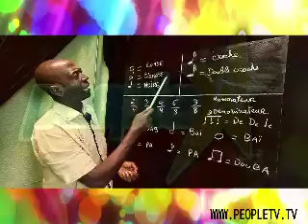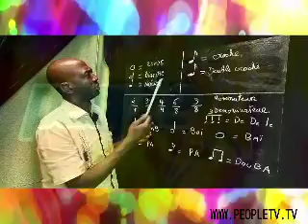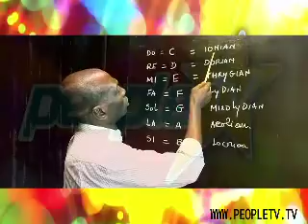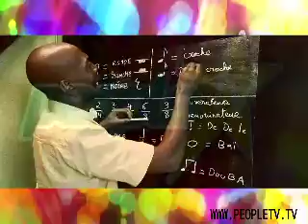BA COUR MUSICCC FIN